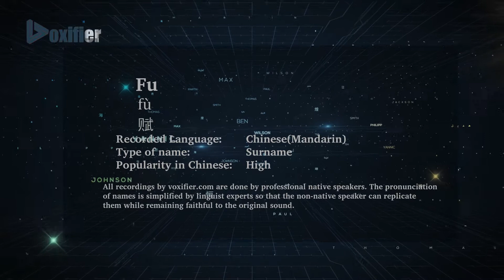How to Pronunce Fu (Fù, 赋) in Chinese (Mandarin) - Voxifier.com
This is the Chinese (Mandarin) pronunciation, gender, and phonetics recording of the name Fu (赋, Fù). The same name may exist in other languages with different pronunciations.  Check the meaning of name along with other possible pronunciations or similar names for free Voxifier uses the help of expert linguists to simplify pronunciations by replacing some special sounds with sounds more commonly available across all languages.